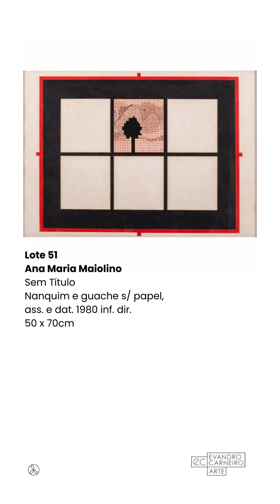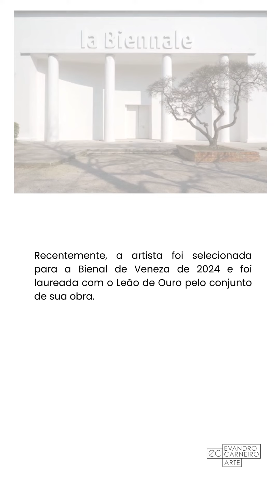Ana Maria Maiolino em destaque no Leilão Evandro Carneiro Galeria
A artista Ana Maria Maiolino figura com destaque do leilão organizado pela Galeria Evandro Carneiro, confira no vídeo breve destaques de sua carreira e a obra que iremos apregoar.

Leilão de Arte Online Evandro Carneiro Galeria
26.03.24 às 19h
Lances online pelo portal Iarremate (cadastre-se preferencialmente até o dia 25 de março de 2024)

Exposição de 20 a 25 de março de 2024
Rua Marques de São Vicente 124 loja 108 e 109 Gávea